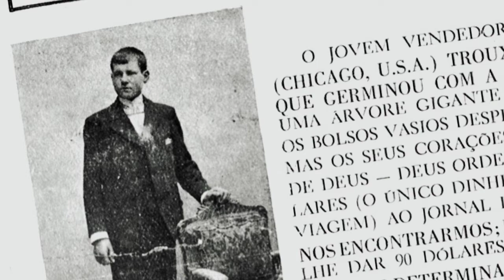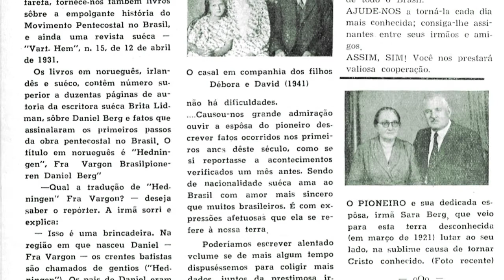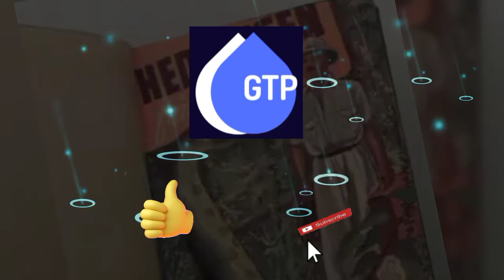Daniel Berg era pagão? | História do Movimento Pentecostal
Daniel Berg foi discriminado como pagão, por não ser batizado. Mas será que ele era pagão mesmo. Brita Lidman no título de seu livro "Hedningen" Fra Vargon - Brasilpioneren Daniel Berg, publicado em 1944 pela Fildelfia Fortlaget, chamou a atenção para a discriminação religiosa que o missionário sueco sofria na adolescência. A revista A Seara de 1957 apresentou uma matéria de Joanyr de Oliveira reportando sobre o fato. Por meio de uma entrevista com Sara Berg, muitos naquela época já eram informados do vultoso trabalho do pioneiro sueco no Brasil ao lado de Gunnar Vingren.